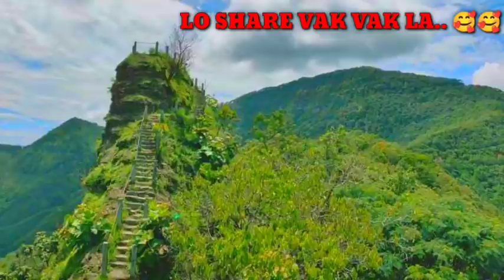THISEN HUAI PASALṬHA RÂLTÂWNA BUNG: 13NA ZIAKTU: TLINGA ZOTE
🧐The Content of my Video is for the purpose of information, education and entertainment. It does not contain nudity or sexually explicit, harmful or dangerous content, and is not violent or bloody, does not provoke hatred.